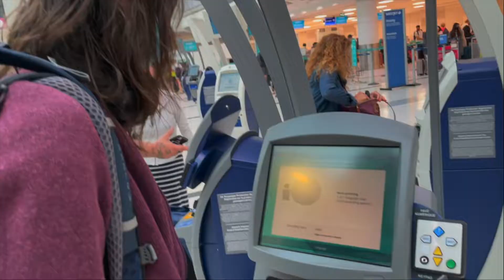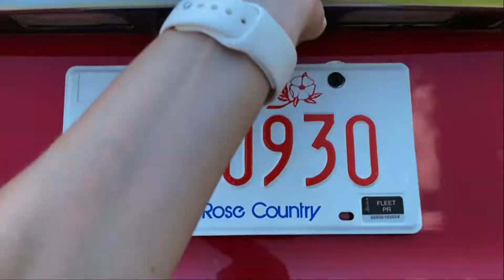3-Day Backcountry Camping In Jasper, Tonquin Valley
Backcountry camping trip to Tonquin Valley via Switchback in Jasper. We spent 3 days in the Valley, passing by Astoria, Switchback, Surprise Point campgrounds, enjoying the views of Eremite valley, mountains and experiencing camping for the first time.

00:00 Getting Ready for Adventure
02:40 Buckling Up
03:25 So it begins
06:25 We barely made it to camp
08:08 First Morning Camping
10:34 Mission: Amethyst Lakes
13:25 Most Delicious Feast
15:17 and then... We froze
16:17 Journey back to civilization

Big Agnes 3 person tent
Osprey Atmos 50L
Sleeping bag Teton Altus
Jetboil Cooking System
Platypus Water Filtering